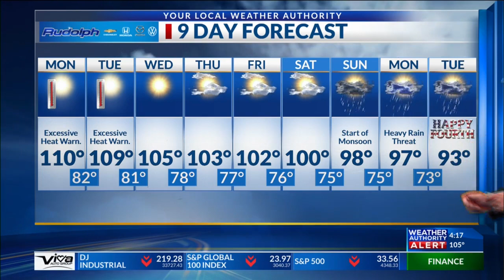Robert Bettes Forecast 6-25-23